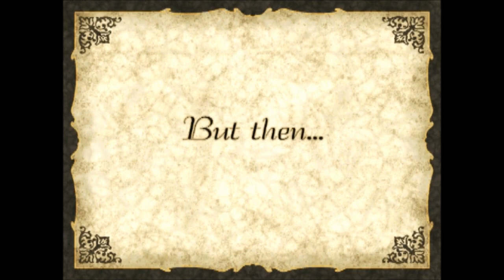Postal 2 Apocalypse Weekend Part 3: Cow Killer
In this episode we slaughter some cows.  Also I did not edit the section where I went afk because I laughed at myself when I rewatched the video and heard me putting in a loud ass pot pie into the oven.